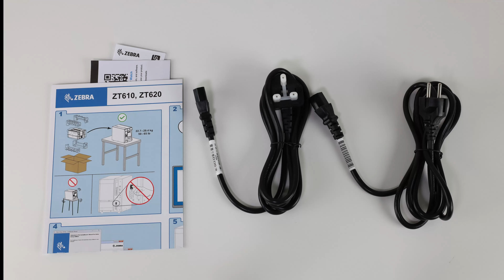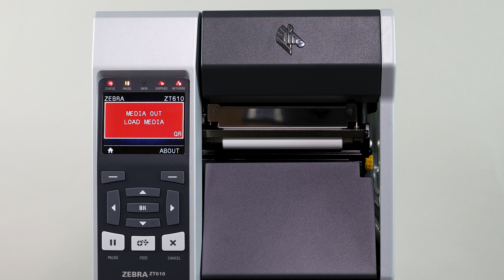BARCODE PRINTER ZEBRA ZT610 | Unboxing | ENG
ENG

In today's video we unbox the printer ZEBRA ZT 610 and we show the content of the package.

PL

W dzisiejszym filmie rozpakowujemy drukarkę ZEBRA ZT 610 oraz pokażemy zawartość opakowania.

Orientacyjna cena: 11 115,53 PLN